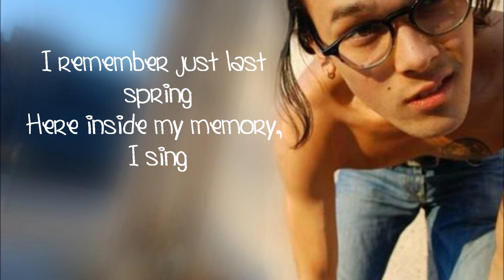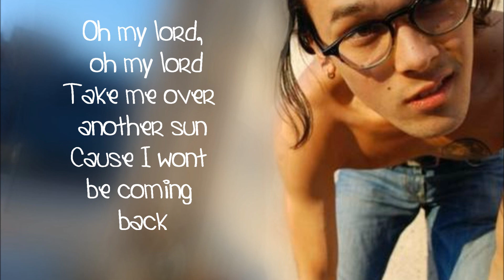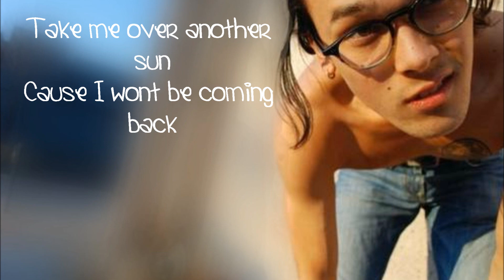Hollow Men - Justin Nozuka Lyrics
I ADORE Justin Nozuka, His songs are deep and beautiful. He is a beautiful man inside and out, if you look him out you would know why :).